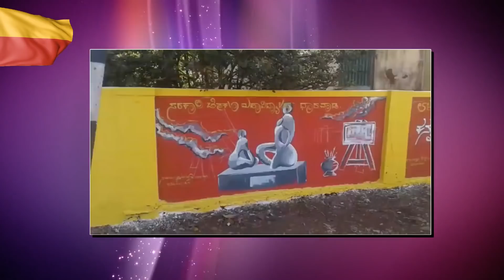Kannada Sahitya Sammelana||Dharwad-2019||84ನೇಯ ಅಖಿಲ ಭಾರತ ಕನ್ನಡ ಸಾಹಿತ್ಯ ಸಮ್ಮೇಳನ||Prmo HD Video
84 TH KANNADA SAAHETTYA SAMMELANA DHARWAD||

Kannada Sahitya Sammelana will be held at the University of Agricultural Sciences, Dharwad grounds from 4th to 6th January 2019.

History of Sammelana
Kannada Sahitya Sammelana is a Kannada Literature Conference of writers, poets and kannadigas takes place. It is held with the aim of preserving and developing kannada language, literature, arts, culture and music.

Sahitya Sammelana was started in 1915 by H.V. Nanjundaiah and held at Bengaluru for the first time.  The 83rd Akhila Bharata Kannada Sahitya Sammelana held from November 24 to 26 in Mysuru. Chandrashekar Patil popularly known as Champa was the president.

It used to be inaugurated by prominent writers and poets from 1915 to 1948. Since then it has been inaugurated by the Chief Minister of Karnataka. The Kannada Sahitya Parishat is responsible for holding the gathering.

Kannada Sahitya Parishat
Kannada Saahithya Parishath means Literary Council. It is an Indian non-profit organisation that promotes the Kannada language. Its headquarters is in the city of Bengaluru. It strives to promote Kannada language through publishing books, organizing literary seminars and promoting research projects.

It also organizes an annual conference on Kannada literature called Kannada Sahithya Sammelana (Kannada Literary Meet). The current president of the parishat is Manu Baligar.

The Committee of the Kannada Sahitya Parishat selected Mr.Kambar as the president of the  Sahitya sammelana.  Jnanapith Award winner Chandrashekhar Kambar will preside over the 84th sammelana. According to the president of the Parishat Manu Baligar the choice was unanimous.

Who is Kambar?
Eighty one year old Kambar is a prominent kannada poet, playwright, folklorist, novelist, research scholar and film director.  He is the founder-vice-chancellor of Kannada University in Hampi. He is also President of the Sahitya Akademi, country’s premier literary institution, after Vinayak Krishna Gokak (1983) and U.R. Ananthamurthy (1993).

He is known for effective adaptation of the North Karnataka dialect of the Kannada language in his plays, and poems, in a similar style as in the works of D.R.Bendre. Kambar is the cultural phenomenon of Modern India.
ಧಾರವಾಡ: 2019 ಜನವರಿ 4, 5, ಮತ್ತು 6 ರಂದು ನಡೆಯುವ 84ನೇ ಅಖಿಲ ಭಾರತ ಕನ್ನಡ ಸಾಹಿತ್ಯ ಸಮ್ಮೇಳನದ ಪೂರ್ವ ಸಿದ್ಧತೆಯು ಧಾರವಾಡದಲ್ಲಿ ಅದ್ಧೂರಿಯಾಗಿ ನಡೆಯುತ್ತಿದೆ. ಧಾರವಾಡದ ಕೆಸಿಡಿ ವೃತ್ತದಲ್ಲಿರುವ ಗೊಡೆಗಳಿಗೆ ಚಿತ್ರಕಲಾವಿದರಿಂದ ಗೋಡೆಯ ಮೇಲೆ ನಾಡಿನ ವಿವಿಧ ಪ್ರಕಾರದ ಗತಇತಿಹಾಸ ಸಾರುವ ಚಿತ್ರಗಳನ್ನ ನೂರಾರು ಚಿತ್ರ ಕಲಾವಿದರು ಗೋಡೆಯ ಮೇಲೆ ಬಿಡಿಸುತ್ತಿದ್ದಾರೆ. ಸಮ್ಮೇಳನಕ್ಕೆ ಇನ್ನೇನು ಕೆಲವೇ ದಿನಗಳು ಬಾಕಿ ಇದ್ದು. ಕನ್ನಡ ಅಸಕ್ತರನ್ನ ಗಮನ ಸೆಳೆಯಲು ಪೇಡಾನಗರಿ ಇದೀಗ ಮದುವಣಗಿತ್ತಿಯಂತೆ ಸಜ್ಜಾಗುತ್ತಿದೆ. ಇನ್ನು ಜುಬ್ಲಿ ವೃತ್ತದಲ್ಲಿ ಕೆಂಪು ಹಳದಿ ಬಣಗಳಿರುವ ಕನ್ನಡ ಭಾವುಟದ ಬಣ್ಣದ ತೋರಣಗಳನ್ನ ಕಟ್ಟಿರುವುದು ಕನ್ನಡ ಅಸಕ್ತರನ್ನ ಕೈಬೀಸಿ ಕರೆಯುತ್ತಿದೆ.

This Video Is Based On Our Education City Dharwad. In This Video We Have Tried to Show Some Famous Places and Spots In Dharwad City. Dharwad City Comes Under Karnataka State. It Is Called Twin City Because Hubli And Dharwad Is Connected To Each Other.